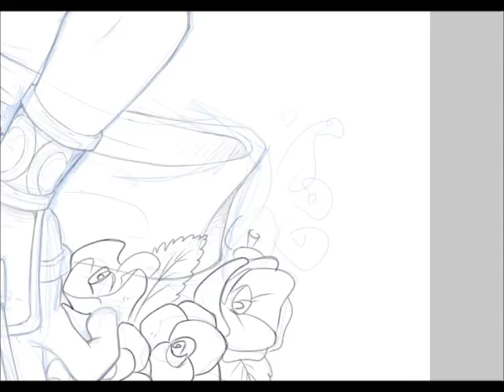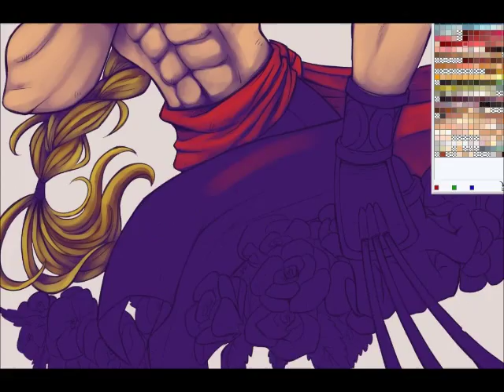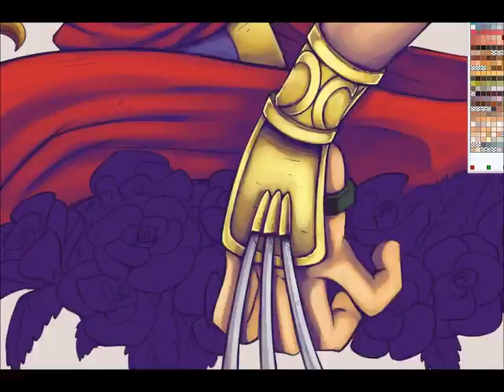Vega - Street Fighter. Speed painting.